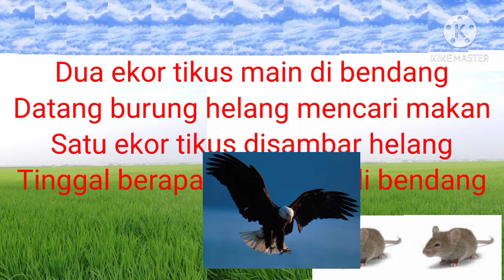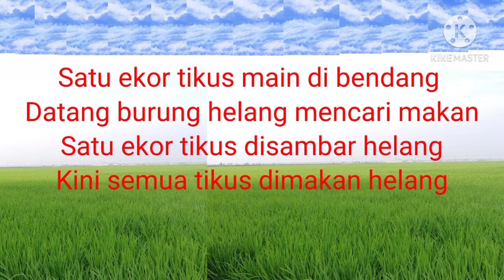TIKUS DAN HELANG: PENDIDIKAN KESENIAN TAHUN 1